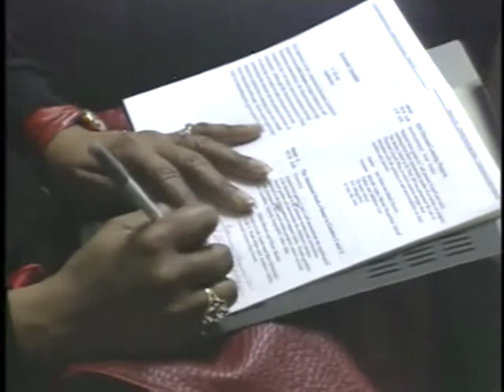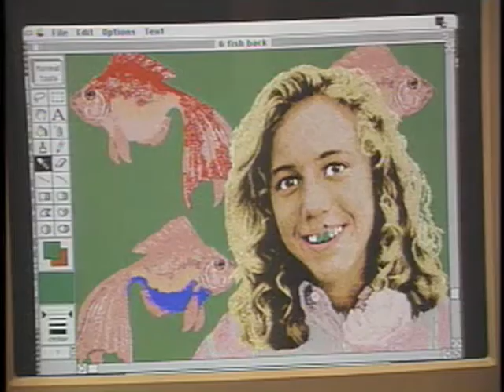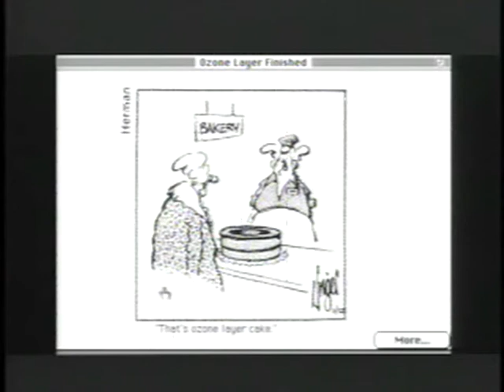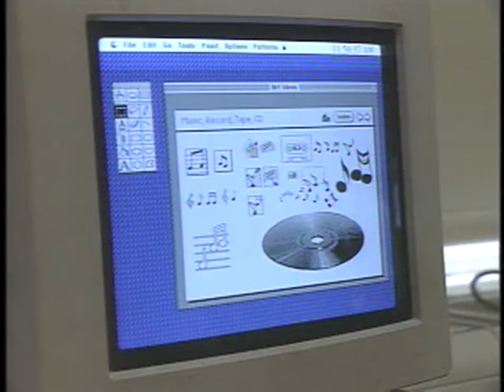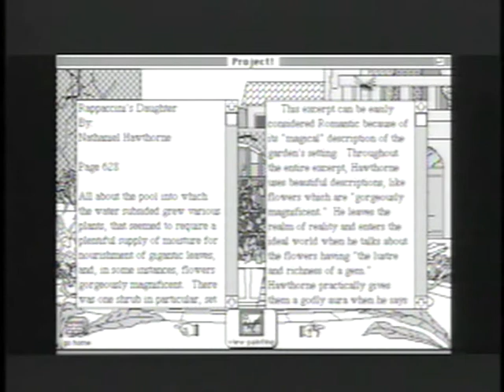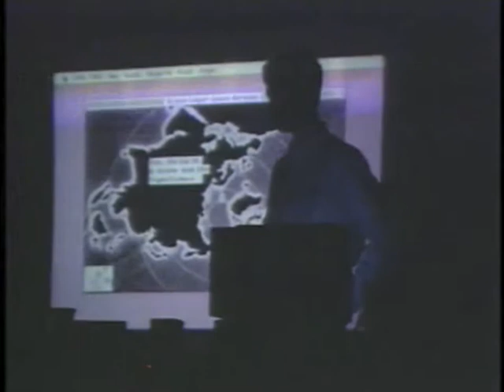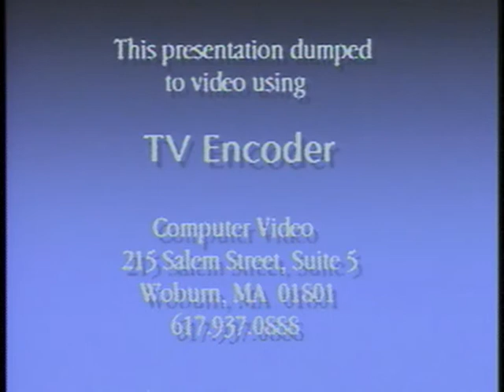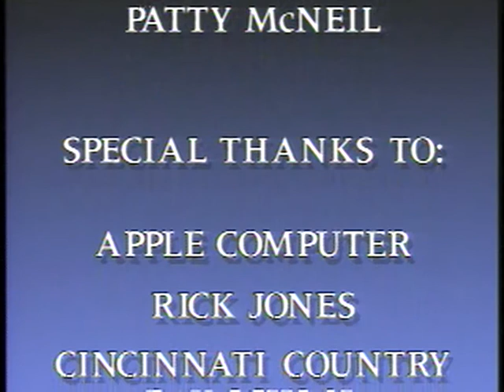Learning Matters: Computers And Schools (1990)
This is a PBS documentary from 1990; it's one of the first looks at how computers were becoming involved in American public education. Years after its initial airing, several key issues in this documentary ring true.